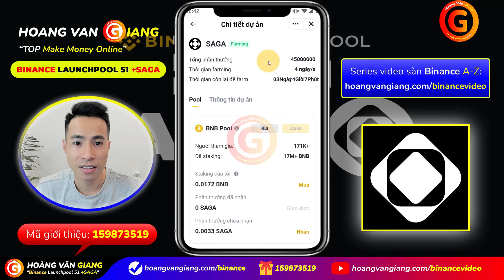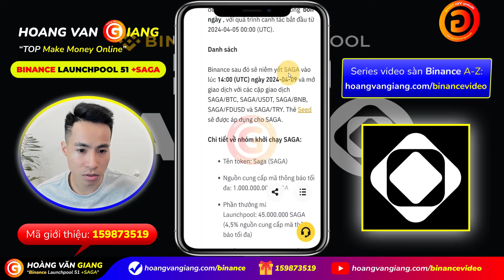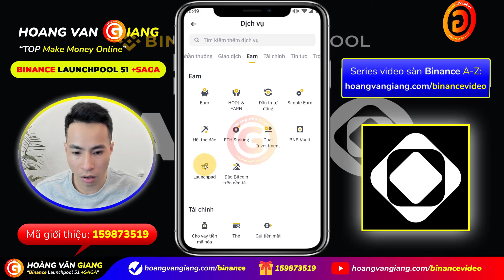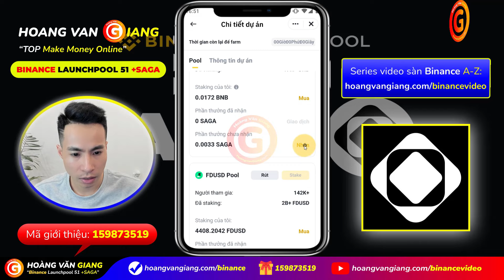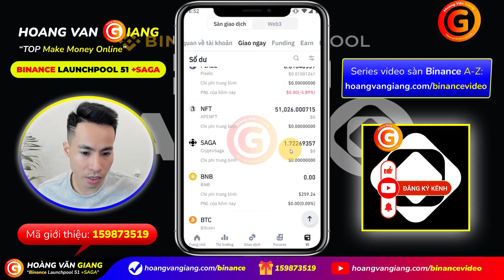Binance 4b51 - Saga là gì? Cách tham gia Binance LAUNCHPOOL 51 stake BNB và FDUSD kiếm SAGA MIỄN PHÍ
Binance 4b51 - Saga là gì? Hướng dẫn cách tham gia Binance LAUNCHPOOL thứ 51 stake BNB và FDUSD kiếm SAGA MIỄN PHÍ - Hoàng Văn Giang
Binance 4b51 - Saga la gi? Huong dan cach tham gia Binance Launchpool thu 51 stake BNB va FDUSD kiem SAGA MIEN PHI - Hoang Van Giang
Video này, @hoangvangiang sẽ chia sẻ, giới thiệu dự án Saga là gì? Hướng dẫn cách tham gia Binance Launchpool thứ 51 stake BNB hoặc FDUSD kiếm token SAGA miễn phí 100% chi tiết từng bước từ A đến Z.

🎁 Mã giới thiệu Binance giảm 20% phí: 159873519
▶️ Full trọn bộ chuỗi series video hướng dẫn cách kiếm tiền trên sàn giao dịch Binance cho người mới bắt đầu chi tiết từng bước từ A đến Z (toàn tập)

00:00
00:48 Giới thiệu dự án Saga là gì?
02:11 Hướng dẫn tham gia Binance Launchpool thứ 51 stake BNB và FDUSD kiếm token SAGA MIỄN PHÍ
04:59 Theo dõi Hoàng Văn Giang